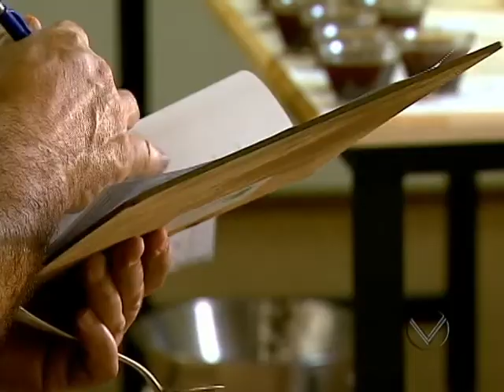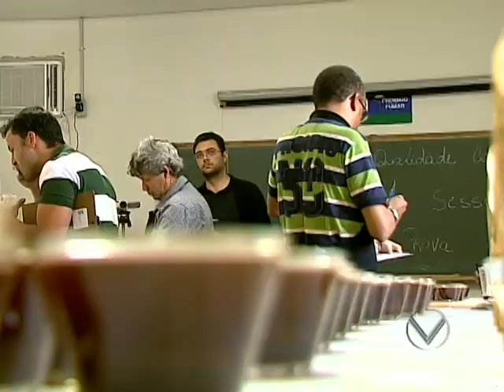Concurso de Qualidade de Cafés de Minas Gerais